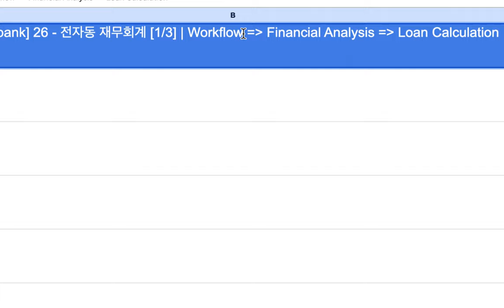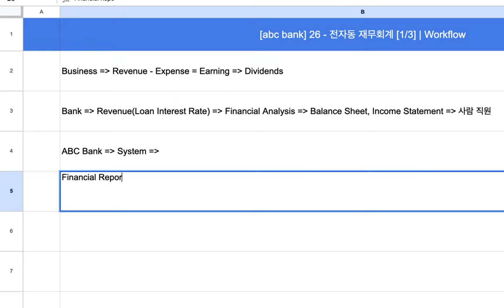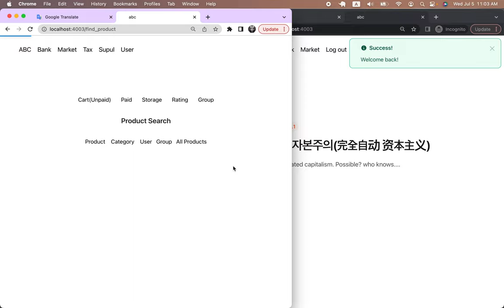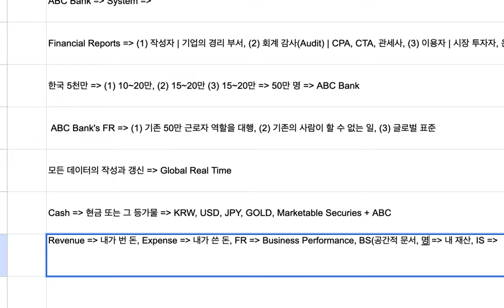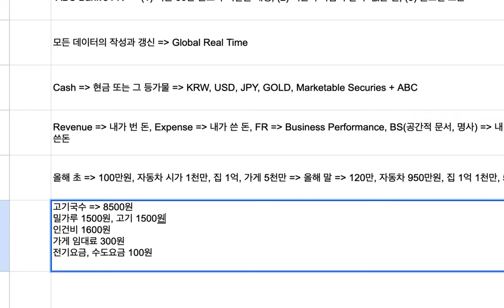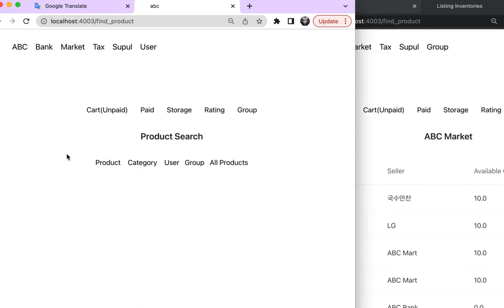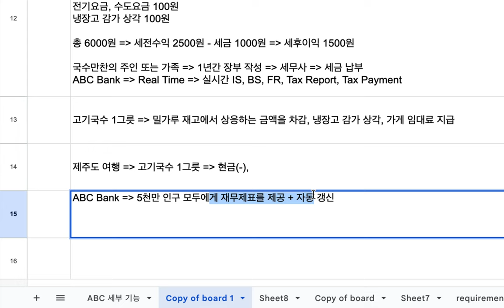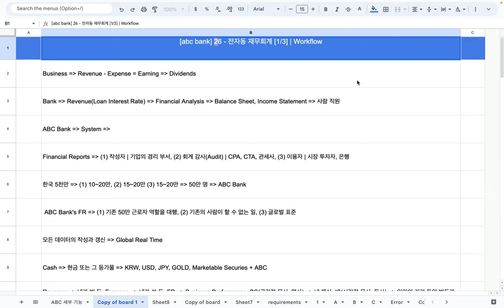[abc bank] 26 - 전자동 재무회계 [1/3] | Workflow